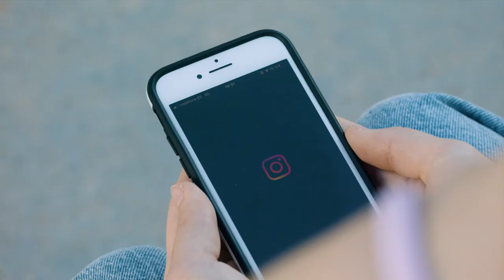CuidarTE: Cruz Roja Te Escucha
Sabemos que la coyuntura actual no ha puesto las cosas fáciles, por eso desde Cruz Roja queremos cuidar de aquellos que más lo necesiten. No estás solo. No estás sola.

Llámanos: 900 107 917